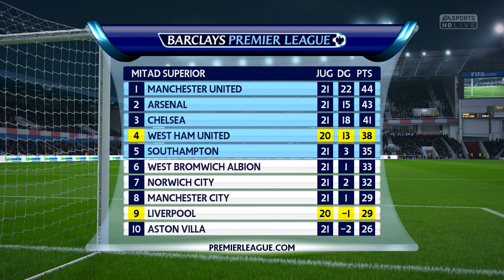FIFA 16: Modo Carrera DT- ¡Mercado invernal de fichajes! -Ep. 10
¡Que hay leales youtuberos! Bienvenidos a un vídeo más en KC Deportes, el canal de gameplays y deportes en español por las aficionados para los aficionados. En este vídeo, la directiva del West Ham ha escuchado las peticiones de Reynoso para este mercado...pero en este vídeo no sólo se presentan nuevos rostros, también tenemos discusión al final de dirigentes del West Ham sobre dos posibles fichajes. Atención.

Calendario de subida:
Domingo- NBA 2K16- MyCareer
Lunes- FIFA16- West Ham
Martes- WWE 2K16
Miércoles- PES 2016
Jueves- NBA 2K16- MyCareer
Viernes- FIFA16- West Ham
Sábado- KCR

Domingo- PES 2016
Martes- NBA 2K16- MyCareer
Miércoles- WWE 2K16
Sábado- KCR

Series como Fichajes Top y vídeos especiales no sustituyen vídeos. Se suben 2 vídeos ese día.